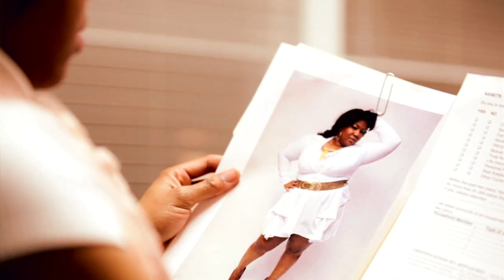Bobby Pin Diaries - Official Theatrical Trailer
Bobby Pin Diaries coming this February.
DOWNLOAD THE SOUNDTRACK FREE FEBRUARY 1ST!

Facebook.com/Bobbypindiaries